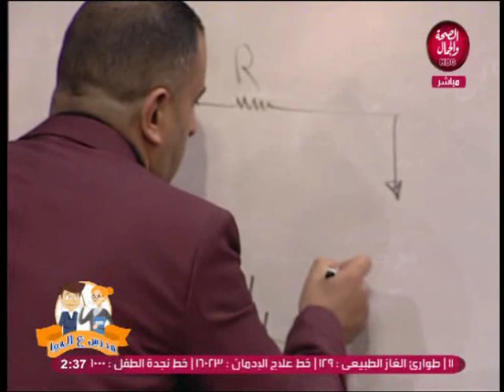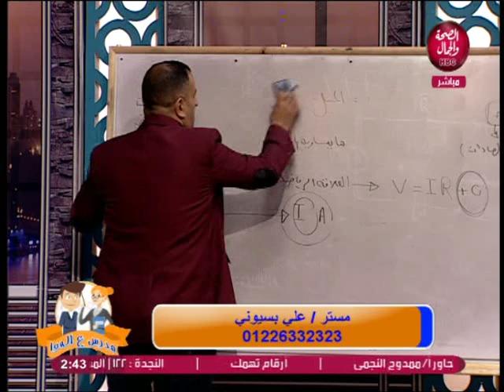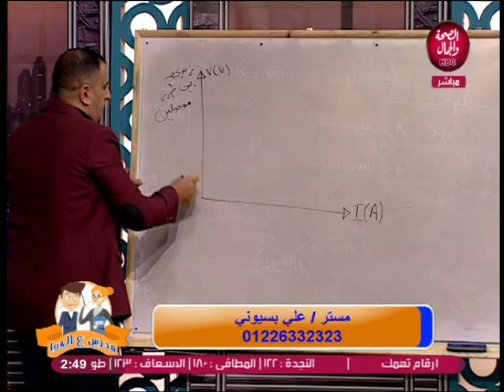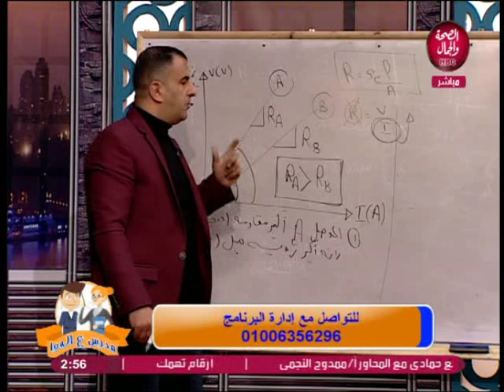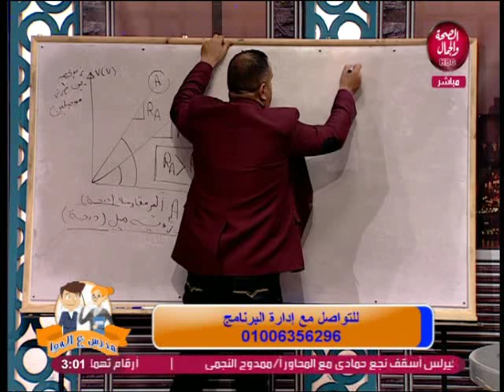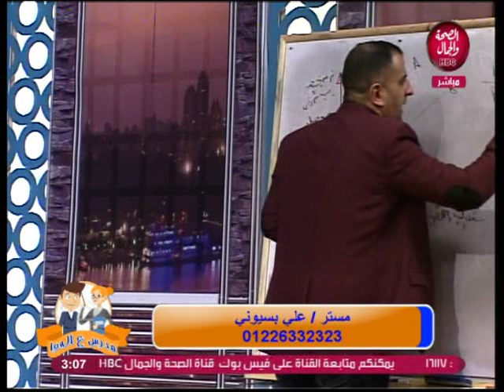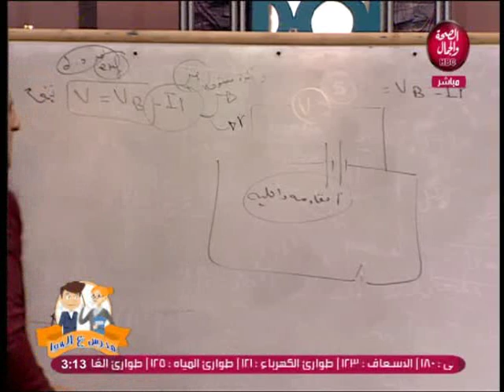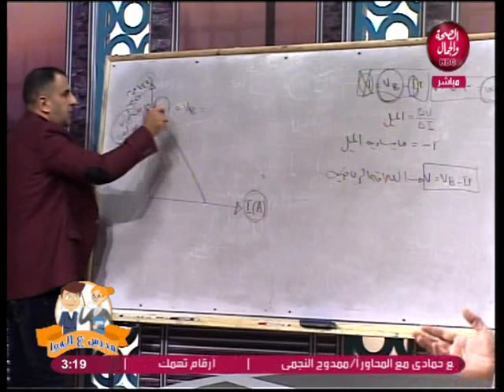مدرس على الهوا | شرح الفيزياء للثانوية العامة